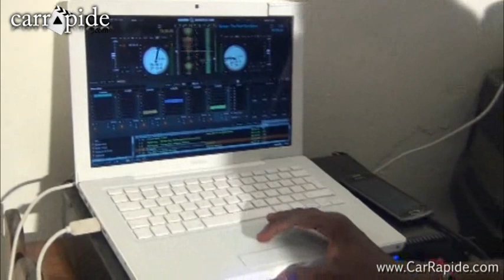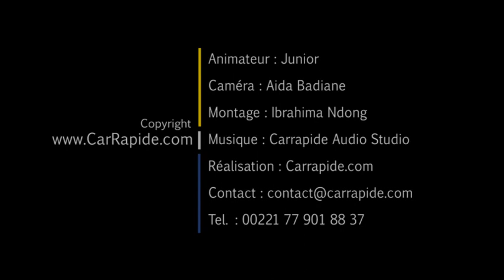Pi et JI les jumeaux animateurs dans "Mon Animateur"